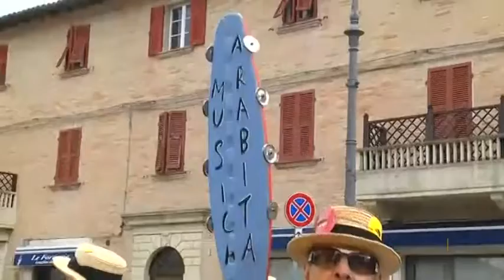Il "Rogo del Pupo" ha chiuso l'edizione da record del Carnevale di Fano